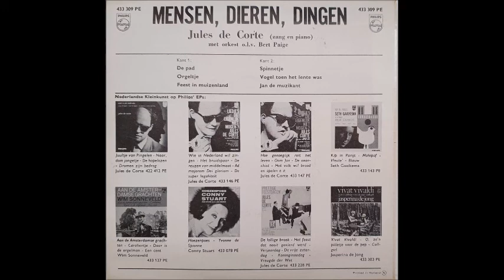Jules de Corte - Mensen, Dieren, Dingen EP (1965) kant 2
Drie liedjes van de EP Mensen, Dieren, Dingen (Philips 433 309 PE) uit 1965. Jules de Corte: tekst, muziek, zang en piano. Met orkest o.l.v.  Bert Paige.
kant 2:
Spinnetje 00:00
Vogel Toen Het Lente Was 02:27
Jan De Muzikant 04:56